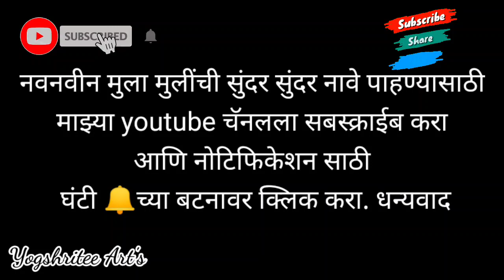New Marathi Baby Girl Names 2023 | नविन मुलींची नावे | मराठी मुलींची नावे | New Girls baby Names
मराठी मुलींची नावे | Marathi Baby Girls Names | New Girls baby Names

नमस्कार मंडळी या व्हिडिओमध्ये आपण मराठी मुलींची नवीन आणि सुंदर नावे पाहणार आहोत जर तुम्हाला हा व्हिडिओ आवडला तर आमच्या चॅनलला सबस्क्राईब करा.

मराठी मुलींची नवीन आणि सुंदर नावे

Marathi baby girls names
marathi mulinchi nave
Marathi girls names
ladkiyonke naam
marathi balachi nave
cute girls names
baby girls names
baby names
unique girls names

girls names
unique baby girls names
baby names
hindu girls names

girls names 2021
stylish girls names
girls names
unique girls names
boys names

baby girls hindu names
top 100 baby girls names
latest baby girls names in marathi 2021